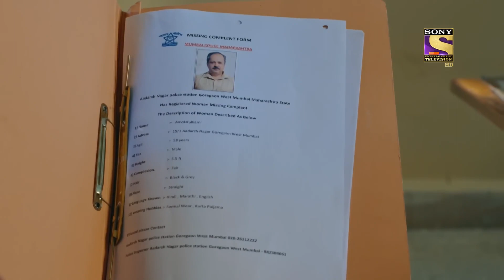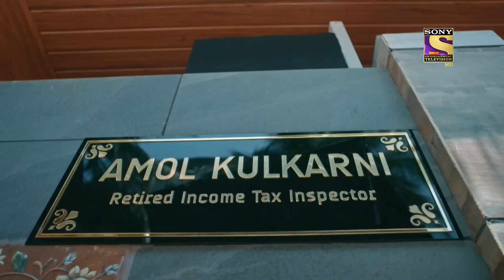Couple पे किसका आया साया | Crime Patrol 2.0 | Ep 36 | Full Episode | क्राइम पेट्रोल 2.0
The Special Investigation Team of the Mumbai Police faces a case with a "kick" where the bodies of a retired income tax officer and a woman have been found on a railway track. Upon investigating, they find out that the woman used to cook food in the officer's son's house. The other son of the officer seems to be a psycho. Is it a case of an affair between the woman and the retired officer or is someone else behind these crimes?

Show Name: Crime Patrol 2.0
Episode: 36
Producer: Anup Soni, Shamael Khan